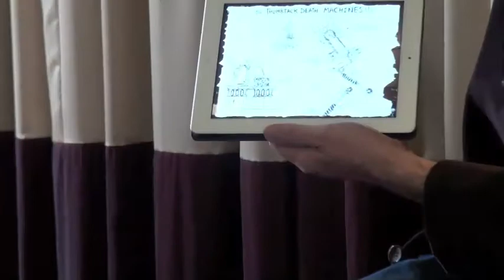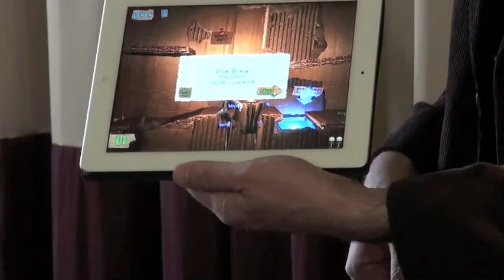Dr. Gaby's Take: The Collaborative Spirit of Making Video Games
Summary: Dr. Gaby Cora asks video game producer Dave Taylor: "What should I know about video games, as a mom of a 22-year-old video game player?" They talk about video game violence, training simulations, and the desensitization to violence in the media. Then they discuss the new golden era in video game production and introduce a new iPad game: Band Together, created from a class of Dave's best and brightest students. Check out the sneak preview of the game and his take on the rising bar in video games.